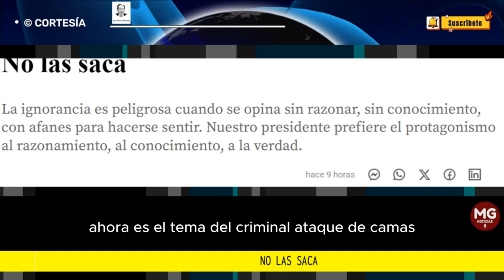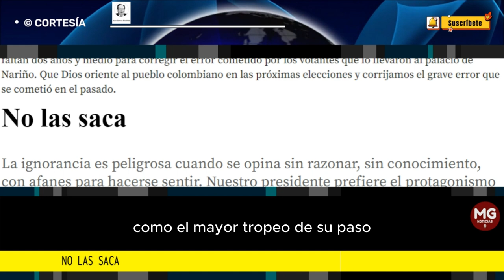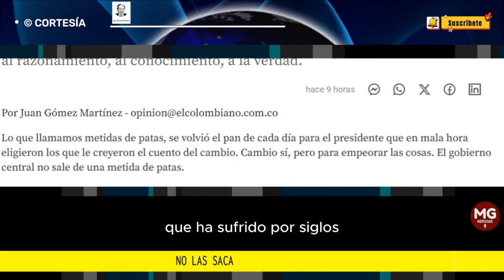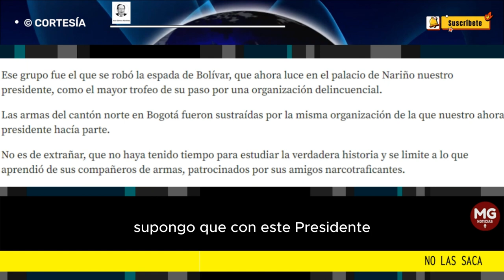"METIDAS DE PATAS DEL GOBIERNO PETRO" || NO LAS SACA ⛔ Por Juan Gómez Martínez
Lo que llamamos metidas de patas, se volvió el pan de cada día para el presidente que en mala hora eligieron los que le creyeron el cuento del cambio. Cambio sí, pero para empeorar las cosas. El gobierno central no sale de una metida de patas.